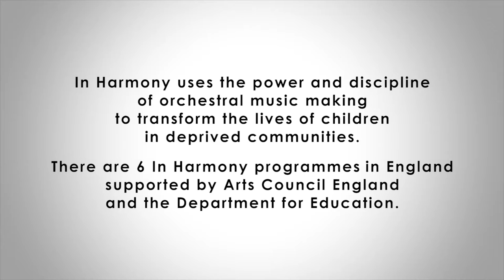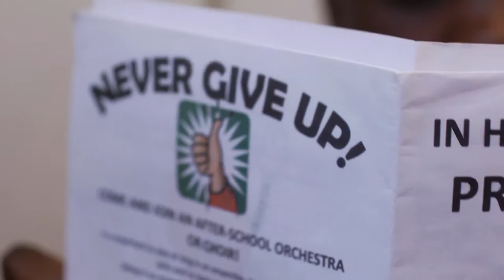In Harmony: Progress and performance - a musical lifestyle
‘This film explores progress and performance hrough the In Harmony programme, connecting with pupils through orchestral music teaching and playing. Find out more: